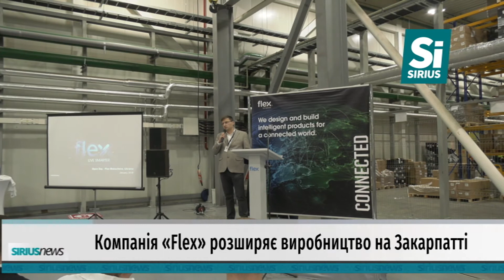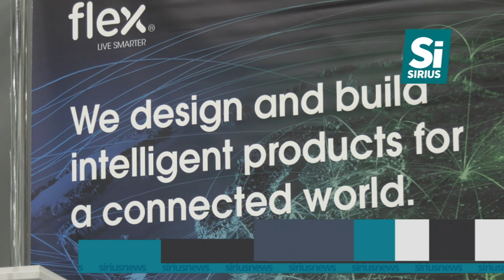Нові потужності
Компанія «Flex» розширяє виробництво на Закарпатті